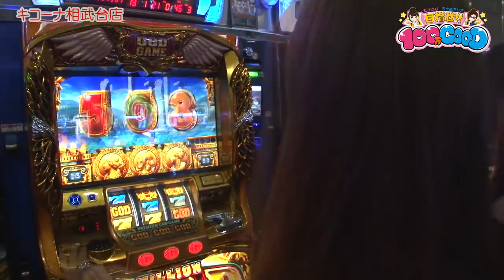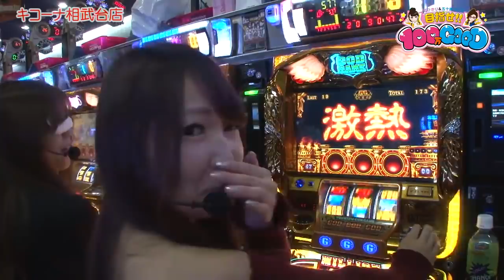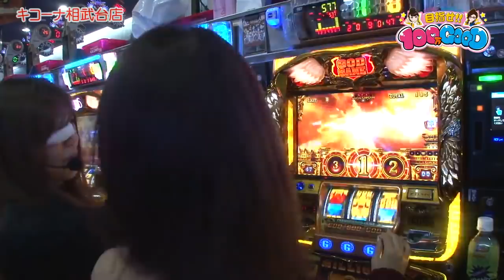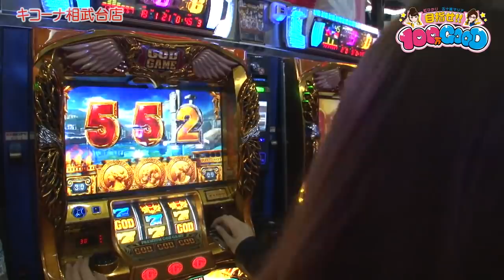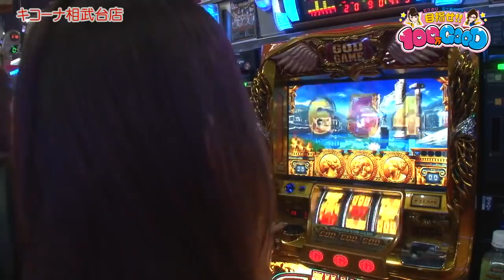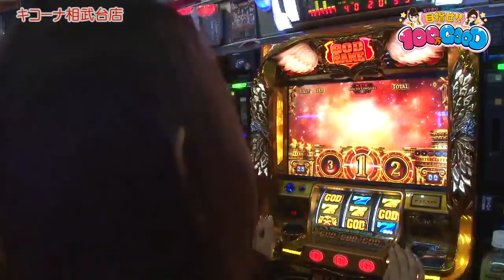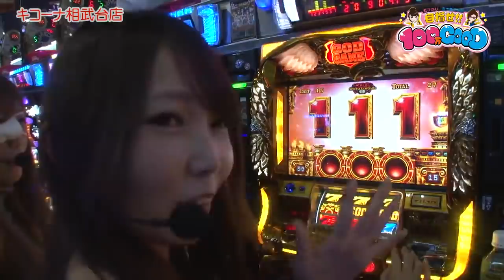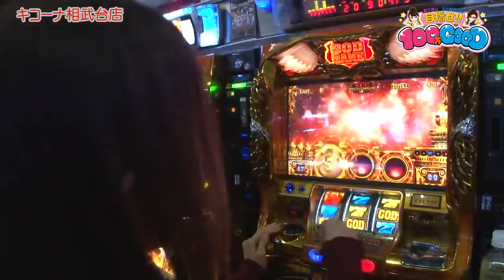目指せ!!100万GOOD 第95話(1/2)【ミリオンゴッド‐神々の凱旋‐】《虹ひかり》《五十嵐マリア》[ジャンバリ.TV][パチスロ][スロット]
前回凱旋で大勝した二人は今回も秘策アリ!?連勝を狙いたい二人だったが朝からマリアに異変が…。